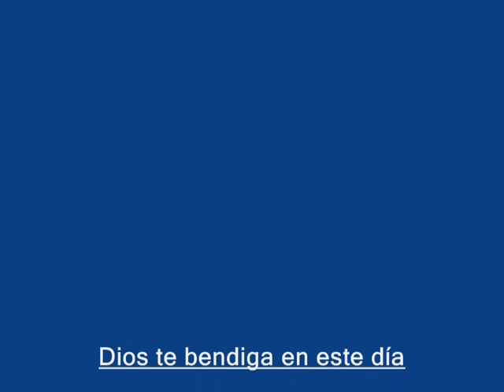Logra algo imposible: Oración fuerte al Espíritu Santo.